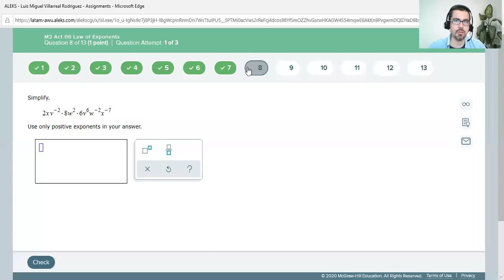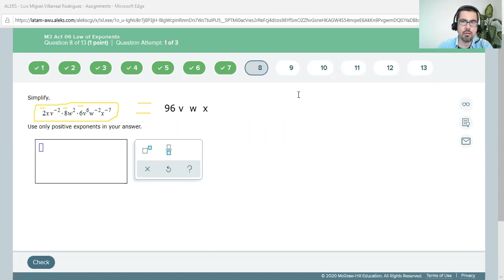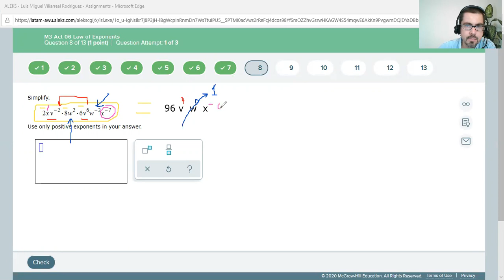Leyes de Exponentes. Problema #8. ALEKS.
Fundamentos de Matemáticas.